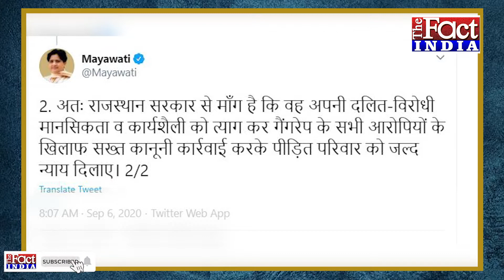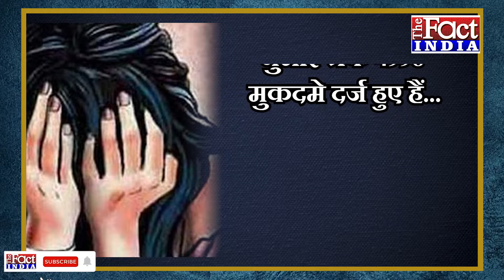गहलोत सरकार के खिलाफ BJP के साथ Mayawati भी भर रही दंभ || Ashok Gehlot || Madan Dilawar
राजस्थान में इनदिनों सियासी संग्राम और पक्ष-विपक्ष के तकरार पूरे परवान पर है... किसी वक़्त में सियासी दोस्त रहे आज दुश्मन हो गए हैं... इन दिनों भाजपा के साथ साथ बसपा सुप्रीमो मायावती भी खुल कर सूबे की अशोक गहलोत सरकार के खिलाफ मोर्चा खोले हुए हैं...